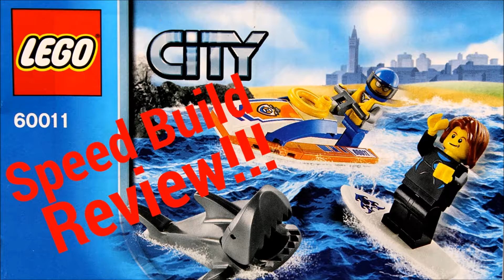Lego City 60011 Surfer Rescue - Lego Speed Build Review